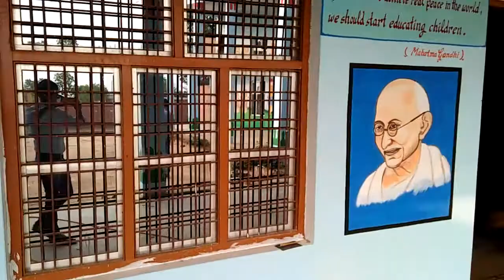Play school wall painting by Amit kumar 8953736321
Amit kumar artist